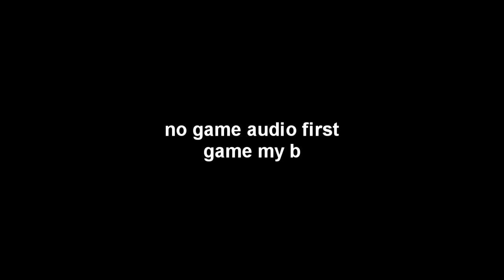Ceeday VS Noahsnoah...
Family friendly Fortnite Content